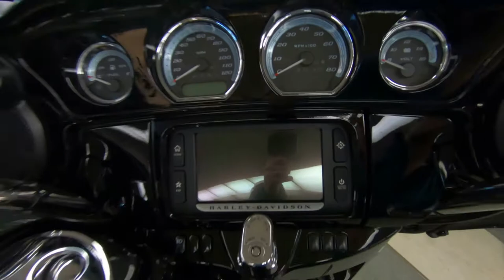2016 Harley-Davidson FLHTK Ultra Limited - Used Motorcycle For Sale - Milwaukee, WI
Please visit Southeast Sales Powersports to view this Used BLACK 2016 Harley-Davidson FLHTK Ultra Limited for sale in Milwaukee, Wisconsin

Stock# 648873

Description:
2016 Harley-Davidson FLHTK Ultra Limited
Engine Twin-Cooled™ High Output Twin Cam 103™
Mileage 11,595
HAS COBRA EXHAUST, Air box kit, Harley-Davidson BOOM AUDIO AND MORE!